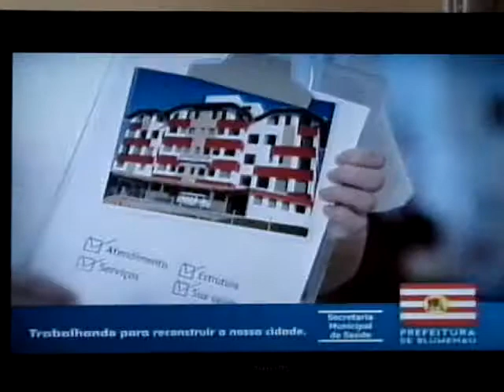Comercial de TV da Nova Policlínica Lindolf Bell de Blumenau (Joanina Liceski da Silva)